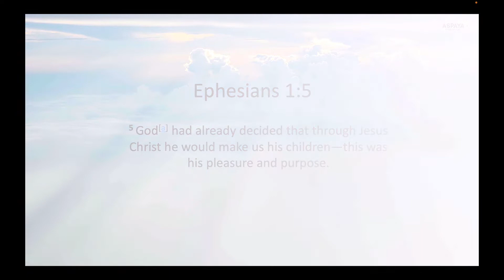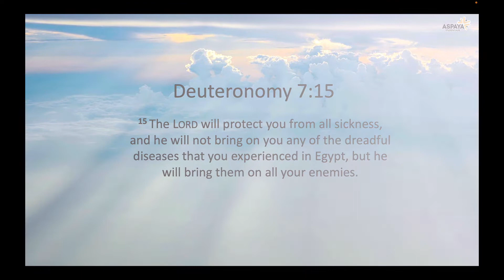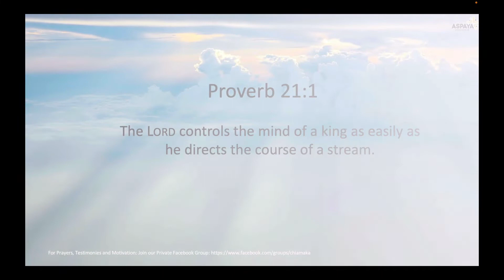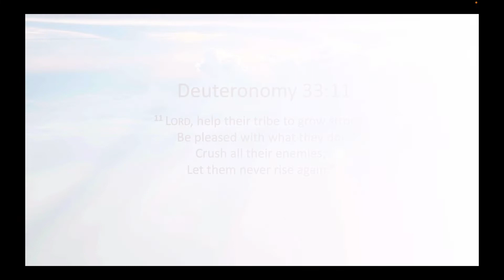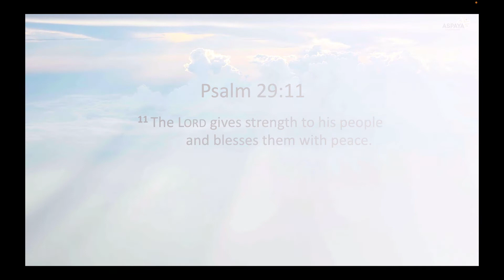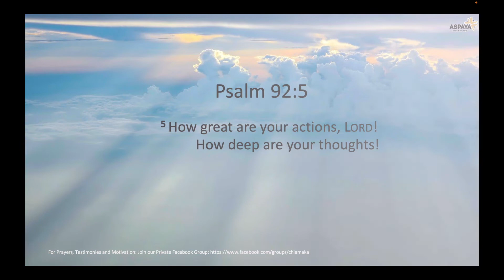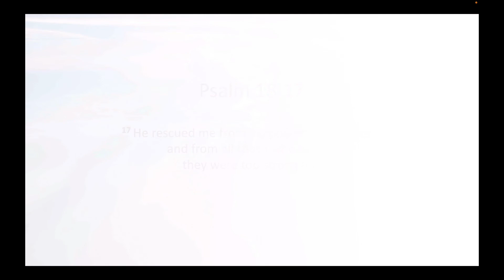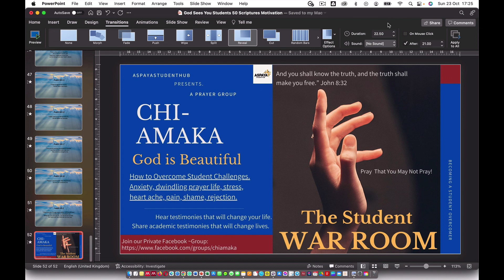40 Minutes With God Meditation For Students: Reading Music Study Sound Motivation for Students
Don't forget to join our Facebook Private Group to discuss any concern that you may have. It is a private group to ensure your comfort is upheld and for quality support assurance purposes. Simply search Aspayastudenthub on Facebook.
Simply search Aspayastudenthub on Google. Alternatively use the following links  to find us: